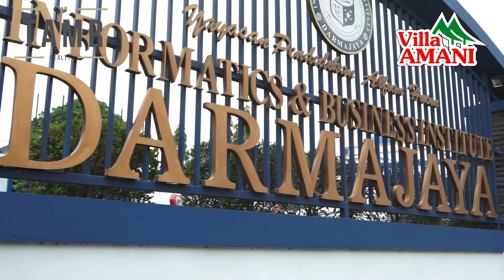Rumah Desain Modern ditengah Kota Bandar lampung VILLA AMANI Anda Minat ? wa.0812-8020-4677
Rumah Desain Modern ditengah Kota Bandar lampung

- Rumah Siap Huni
- Bisa KPR Bank Syariah
- Bisa Cicil ke developer 12 Bulan

Lokasi Strategis :

Sekolah :
- 0.6 Ar Raihan Islamic School
- 1.1 Km SDIT Permata Bunda
- 1.1 Km SMK Bakti Utama
- 1.2 Global Surya School
- 2.1 Km SMA Negeri 9 Bandar lampung
- 2.4 Km SMP Negeri 10 Bandar Lampung
- 2.8 km Fitrah Insani Islamic Junior High School
- 2.1 Km Universitas Bandar lampung
- 2 Km Universitas Teknokrat Indonesia
- 3.6 km Universitas Lampung
- 5.6 Km Malahayati University

Pusat Belanja :
- 0.8 km Alfamart Pagar Alam
- 1.5 Km Giant Express
- 2.3 km mall boemi kedaton
- 5.8 Km lotte Grosir Lampung

Fasilitas Cluster :
- Mushola
- Mini kolam Renang
- Taman Bermain

Type 55/72 Harga Cash 350 jt
- 3 Kamar Tidur
- 1 Kamar Mandi
- Ruang Keluarga
- Dapur
- Taman Depan

 LEGALITAS : SHM,IMB,PBB

Segera Survey sebelum terjual unitnya
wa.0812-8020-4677